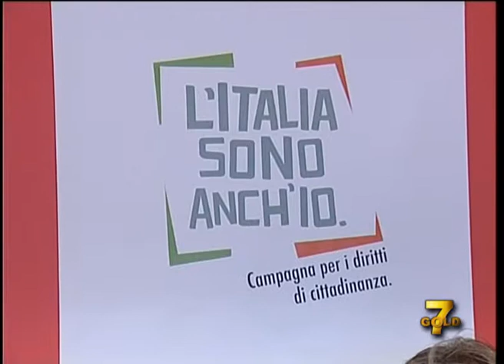L'Italia sono Io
ARRIVA IN PIEMONTE LA CAMPAGNA "L'ITALIA SONO ANCH'IO" CHE PROPONE UNA RACCOLTA FIRME PER DUE PROPOSTE DI LEGGE D'INIZIATIVA POPOLARE CHE ESTENDONO I DIRITTI DI CITTADINANZA E DI VOTO ALLE PERSONE DI ORIGINE STRANIERA, CIRCA 5 MILIONI, PRESENTI IN ITALIA.   servizio Roberto Monteriso